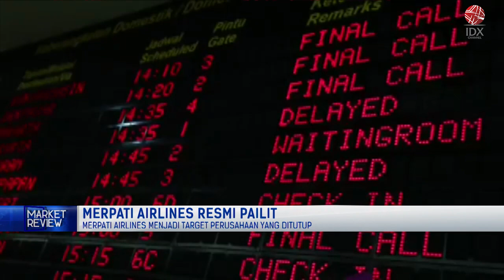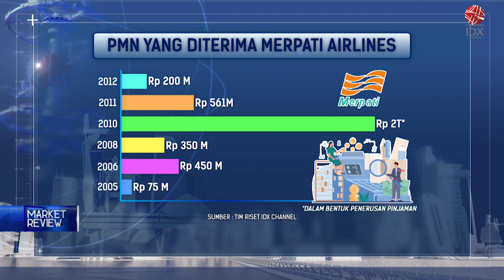NASIB MERPATI AIRLINES PASCA PAILIT | MARKET REVIEW 09/06/2022